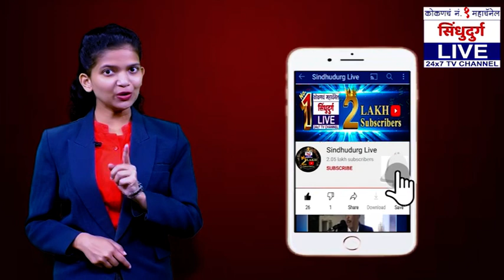माजगावात 'जनता कर्फ्यू' !